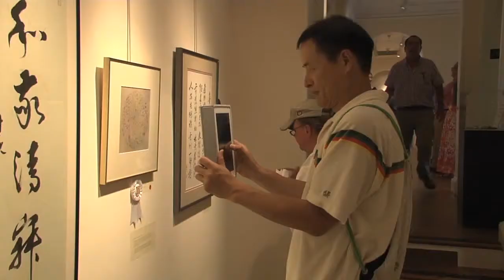The Sumi-e Society Presents Show at Rockville's Glenview Mansion Art Gallery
Glenview Art Gallery will host a free juried exhibit by the Sumi-e Society featuring works using the East Asian brush technique and calligraphy Sept. 7 through Sept. 26. The gallery is located in the Glenview Mansion at Rockville Civic Center Park, 603 Edmonston Drive in Rockville.